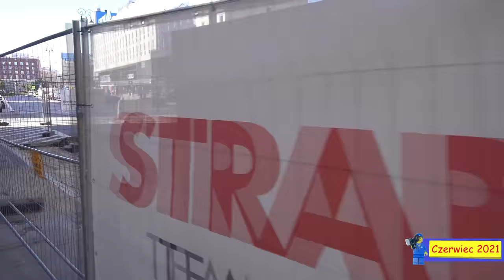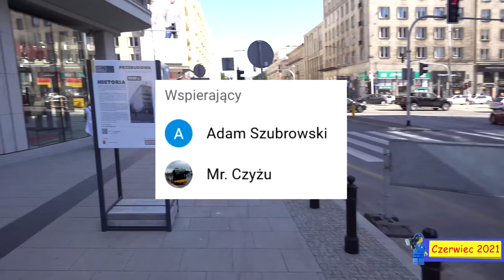#4 Plac pięciu Rogów na stan Lipiec 2021 - Inwestycje Warszawskie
Witamy ponownie na placu przebudowy placu pięciu rogów!
Prace poszły do przodu a dokładne informacje poznasz w filmie...

Spis Treści
00:00 Wstęp
00:23 Sykut
00:46 problemy techniczne
01:12 Bracka
02:32 Plac 5 rogów
04:07 Szpitalna
05:24 Panele na środku
06:15 Ciekawostka
06:42 Nowe płyty
08:03 Nowe Centrum Warszawy
08:30 Zakończenie
09:38 Outro